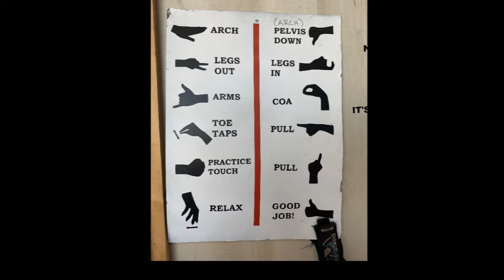Skydiving over Beaufort NC Sept 2021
My adventure sky-flying with Crystal Coast skydiving on Sept 26, 2021. As soon as I landed, I was ready to go again!